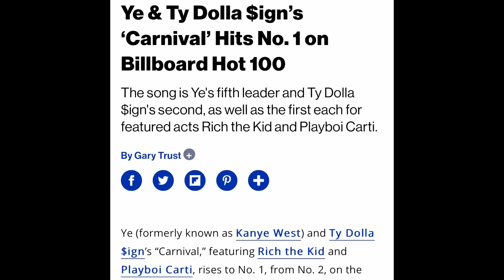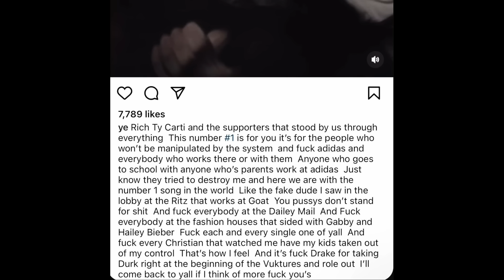Kanye West ATTACKS DRAKE In HEATED RANT For Trying To RUIN His Vultures Album Rollout